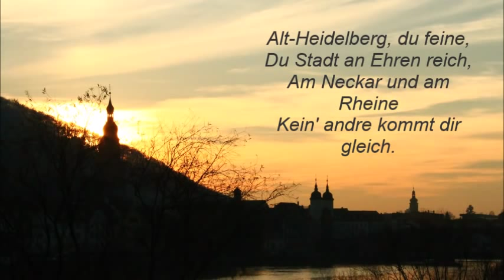AIESEC Heidelberg - A Few Reasons To Come To This Beautiful City